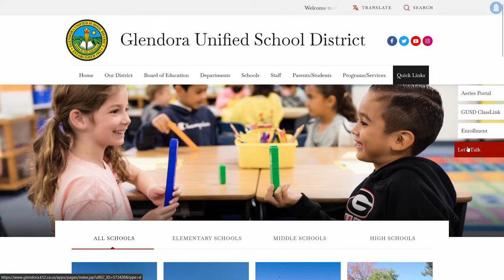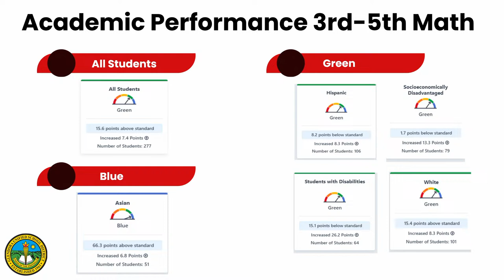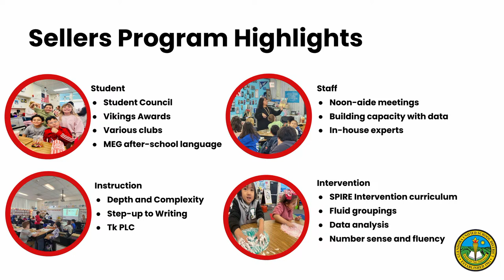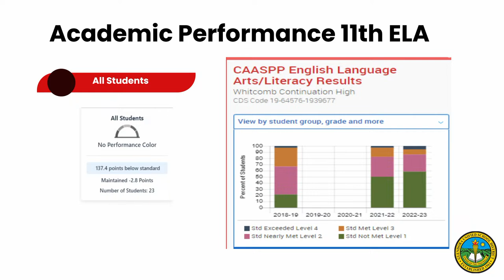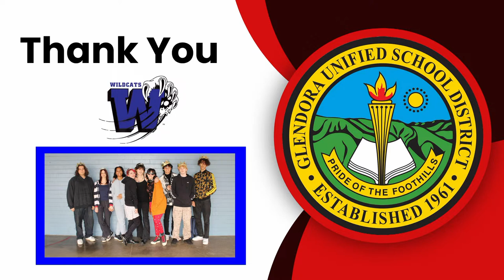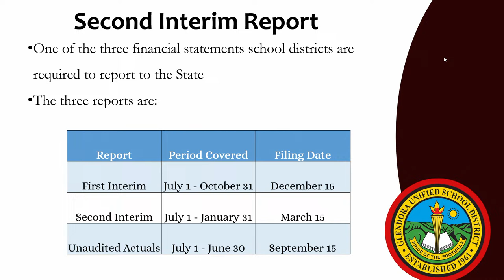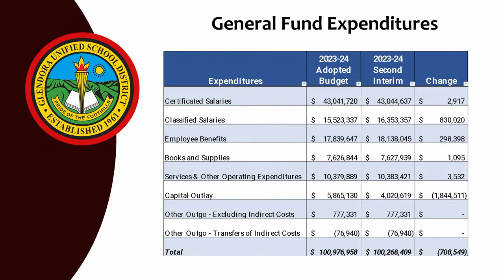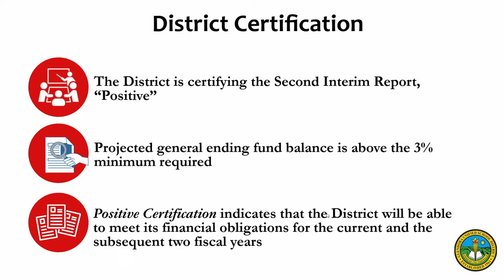Glendora Unified School District Board Meeting - 3/11/24